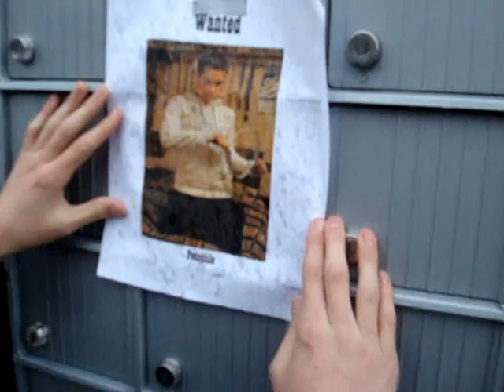The Cassidy and Courtney Show Featuring Carter- Getting the Mail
And thats what you get for not sitting with us at lunch. consider yourself warned. BITCH!